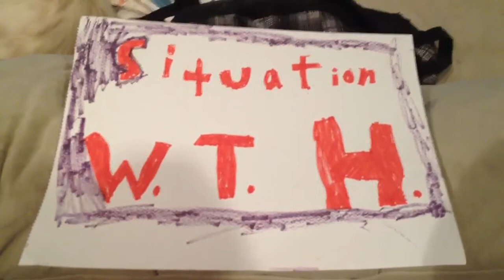Situation WTH ep#1 awkwerd moments and regected pokemon mov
This epesode includes rejekted pokeymon moves and a awkward moment